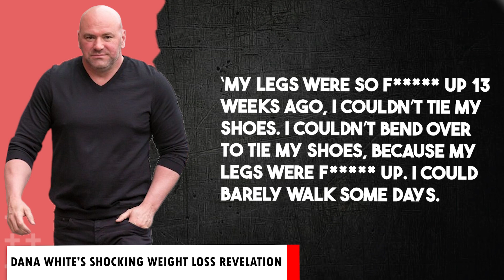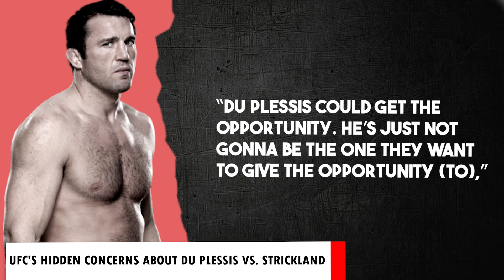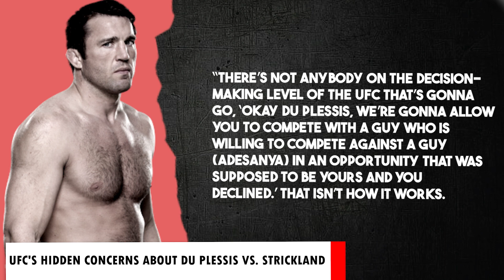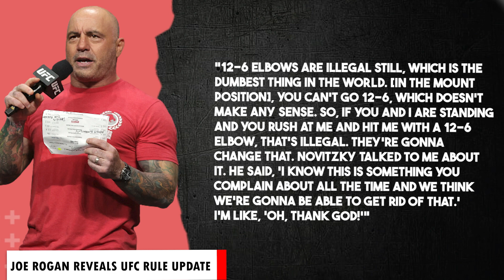Paddy Pimblett's Wild Celebration Gone Wrong! Dana White's Shocking Weight Loss Revelation!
Latest UFC, MMA News:

00:00 - Dana White's Shocking Weight Loss Revelation
01:58 - UFC's Hidden Concerns About Du Plessis vs. Strickland
03:57 - Conor McGregor's Opinion About KSI vs. Tommy Fury
05:23 - Paddy Pimblett's Wild Celebration Gone Wrong
06:42 - Joe Rogan Reveals UFC Rule Update